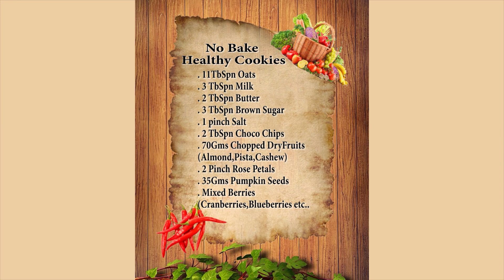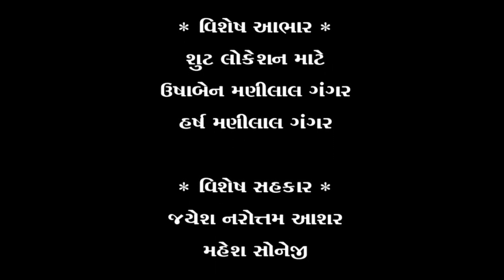No Gas Cooking | S1 E 2 | Twara Priyal Viral Gala | Cooking Show | Aneri Vora | Blindfold Challenge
*Twara Viral Gala* -

 *No Bake Healthy Cookies*

Ingredients:-
Oats - 11 tb.spn
Milk - 3 tb.spn room temperature
Butter - 2 tb.spn salted
Brown Sugar - 3 tb.spn
Salt - 1 pinch
Choco Chips - 2 tb.spn (Your choice)
Chopped Dryfruit - apx 70 gms  ( Almond , Cashew, Pistachios)
Rose petals - 2 pinch Dried
Pumpkin seeds - apx 35 gms
Berries - (As per your choice) (Cranberries, Blueberries.etc)

Procedure:-
Step 1 - Take all the wet ingredients like milk and salted butter (melted)
Step 2 -Now add brown sugar and mix it properly till it melts in milk and butter..
Step 3 - Once the liquid is evenly mixed, add all dry ingredients like oats, berries, chopped dryfruits, pumpkin seeds, choco chips, rose petals and  mix them well.
Step 4 - Take any baking tray or plate and then cover it with butter paper, take the mixture in a round spoon and unmold (tap it) on that plate to make a cookie like structure.
Step 5 - Likewise make cookies of the leftover mixture as well.
Step 6 - Now keep the mixture in the fridge for at least 1 hour.
Step 7 - Take out all cookies and store them in an airtight container.
Note - Shel
f life of these cookies is 8 to 10 days..

So enjoy the yummilitious No bake healthy cookies